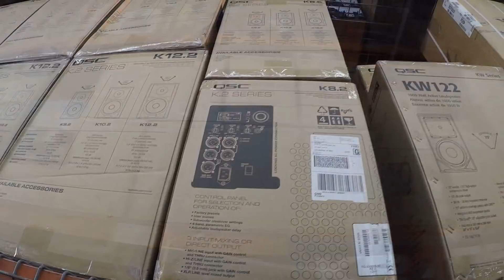A quick trip to Hollywood Dj with DJ Mikey Mike Direct Sound